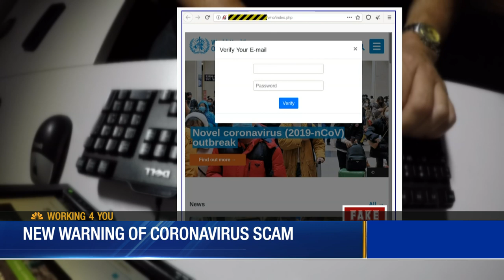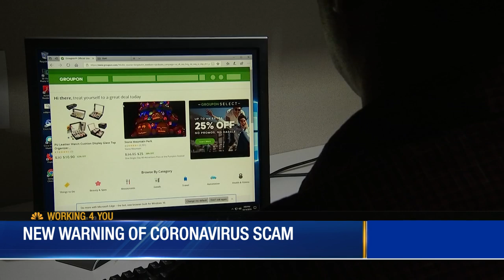New Warning Of Coronavirus Scam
Call 4 Action Problem Solver Caresse Jackman has information on how to avoid coronavirus scams.